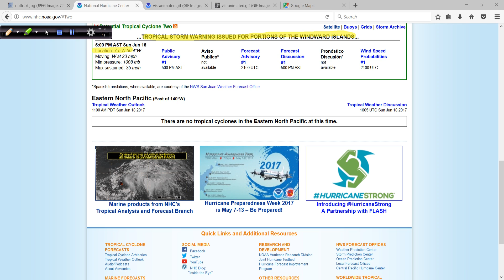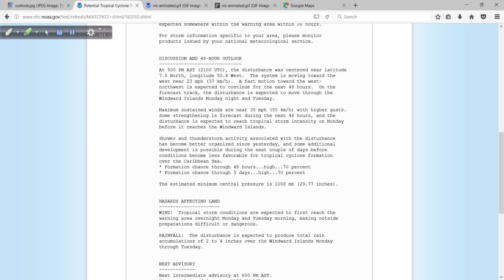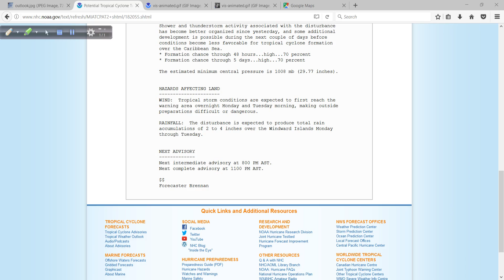Special Update: NHC Issues Advisories on Potential Tropical Cyclone Two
History in the making as the NHC begins their issuance of advisories for a system that is not yet classified as a tropical cyclone. I go over the latest in this special video discussion.